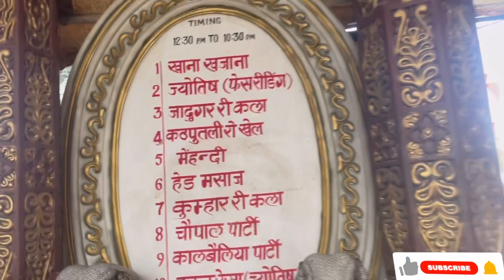Chokhi haveli Noida |नोएडा की chokhi ढाणी।ticket price nd activities all information |राजस्थानके मजे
Chokhi haveli Noida |tickt price and all activities information | bahut hi accha place hy nd paisa wasul kh Skte hy with family bhut sara enjoy kr skte hy
Hlo everyone
Here I m sharing my experience while exploring this Rajasthanitheme  place Noida near sector 18  Prakash hospital